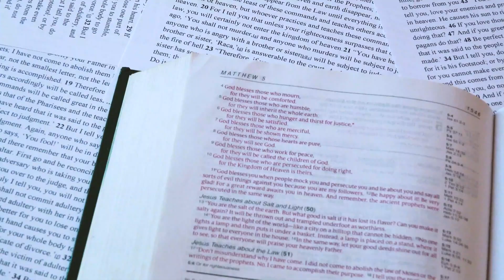Homilía tercer domingo de cuaresma | Mons. Luís Manuel Alí | 12 de marzo